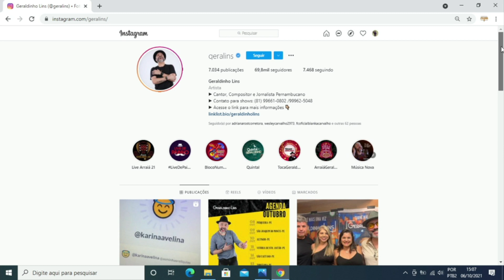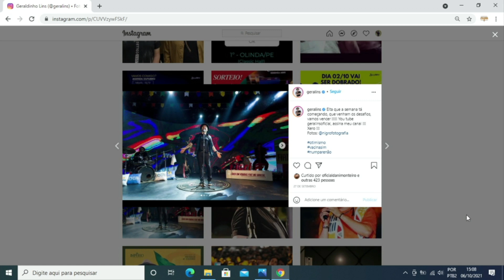TALK HUGO COM GERALDINHO LINS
Fale com a produção:
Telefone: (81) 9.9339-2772